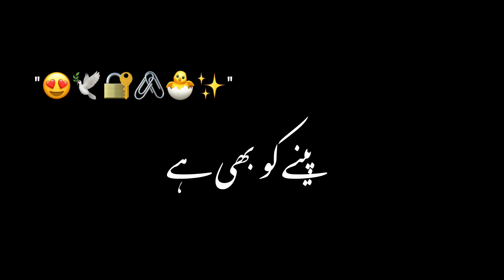Mera Allah Razi Ho jaye | islamic status Rooze Dar black screen Urdu Lyrics Black screen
Allah Hum Sab Ko Sunne Se Jiyada
Amal Karne Ki Toufiq Ata Farmaye ✨Ameen ✨

ramzan status
ramzan status new
ramzan bayan status
ramzan bayan whatsapp status
ramzan status 2022
new tauba status
bayan tauba status
sachi tauba bayan status
ramzan tauba status
new emotional bayan status
new sad ramzan status
ramadan bayan whatsapp status
ramadan bayan status
ramadan shorts
ramazan status
ramazan status new
ramazan bayan status
ramazan emotional bayan status
ramazan ka tauba
ramazan tauba bayan status
tauba ka tarika
tauba status
emotional toba status
new emotional toba
emotional bayan ajmal raza qadri status
peer ajmal raza qadri emotional bayan short clips
peer ajmal raza qadri emotional status